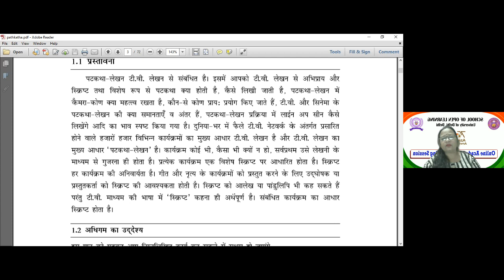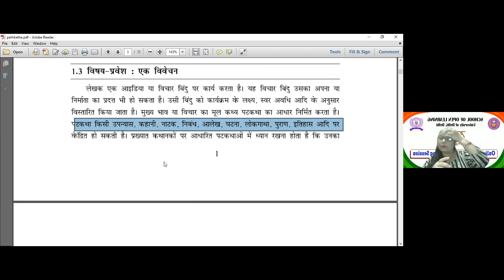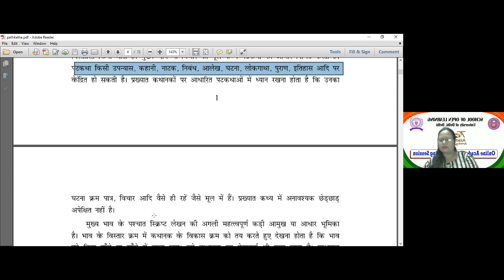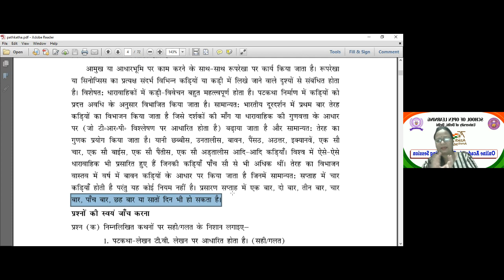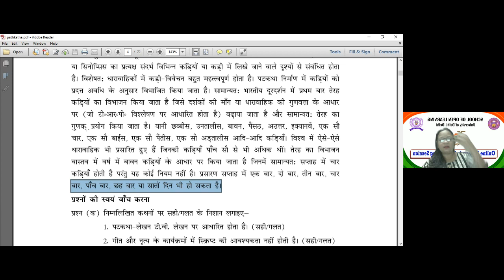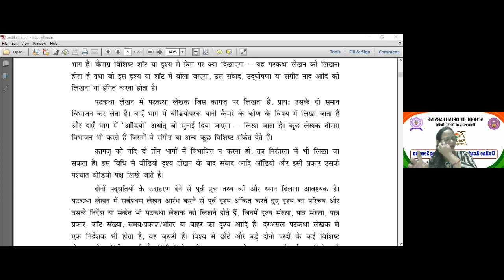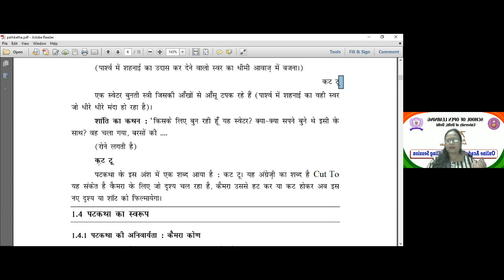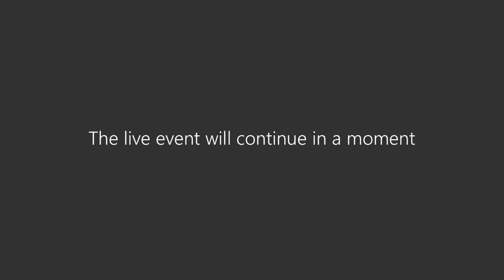Hindi (Pat Katha Lekhan)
WE ARE SURE YOU ARE GOING TO FIND WHAT YOU WANT.